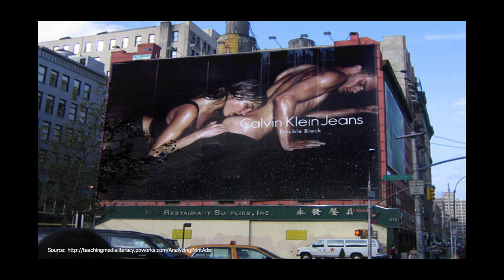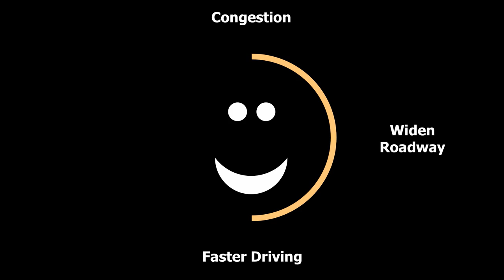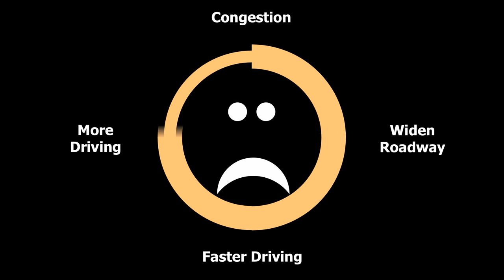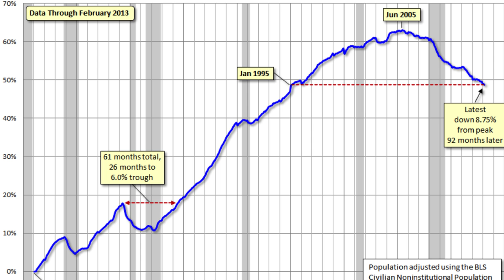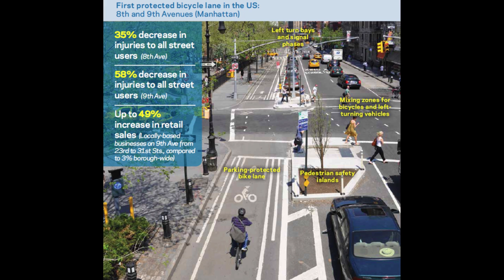Sex, neuroscience, and the city: Jeffrey Tumlin at TEDxSacramento TEDxCity2.0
Humans may be the most adaptable species on the planet, but only certain environments enable us to thrive. Neuroscience and the medical professions now help us clearly define those habitats, but often planning codes and transportation regulations make optimal conditions illegal in our communities. Jeffrey Tumlin aims to change the power of the democratic process to help us define our community values, ensure that our elected governments reflect those values and put those values into practice with the end result being health and happiness, quality of life, social equity and ecological sustainability.

Tumlin is an owner and strategy director at Nelson\Nygaard Consulting Associates, a San Francisco-based transportation planning and engineering firm that focuses on sustainable mobility. Over the past 20 years, Jeffrey has led station area, downtown, citywide, and campus plans, and taught in 20 U.S. states and five other countries. His award-winning major development projects have reduced traffic and CO2 emissions by as much as 40% and accommodated many millions of square feet of growth with no net increase in motor vehicle traffic.